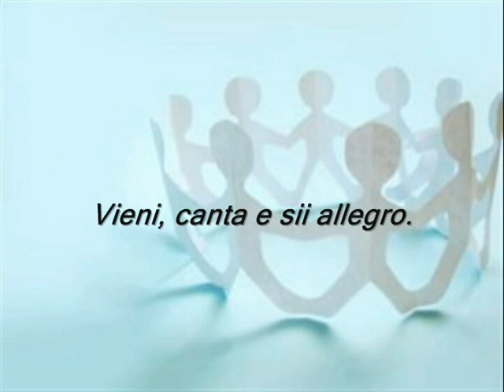Hava nagila elab M Sofianopulo Franco Meoli pianoforte digitale e tastiera